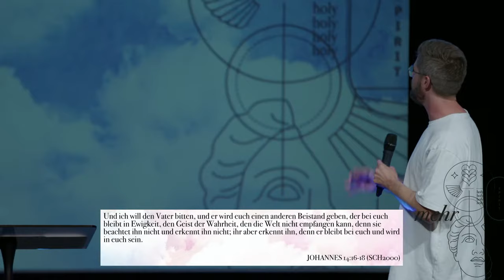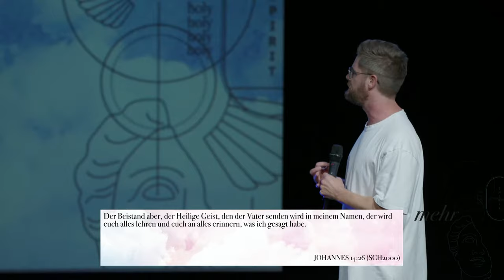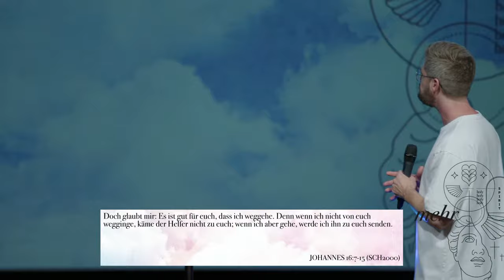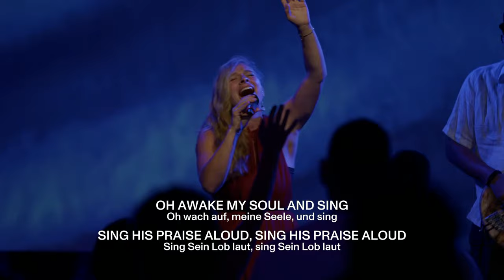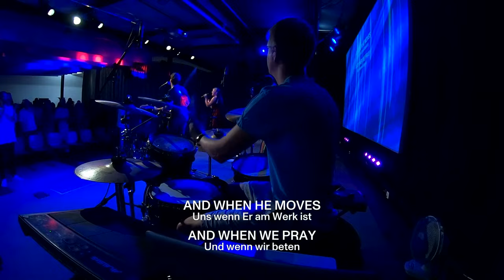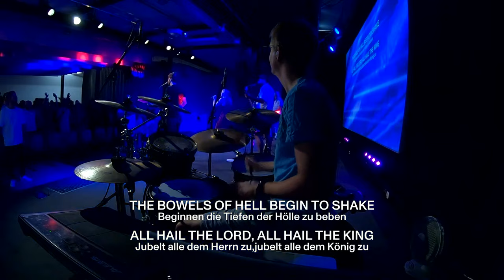UPGRADE (GOD MODE) // SERIE: MEHR #2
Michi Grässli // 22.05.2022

Hast du dich schon einmal gefragt, ob es im christlichen Leben MEHR gibt als das, was du gerade erlebst? Die Kirche des ersten Jahrhunderts erlebte viele Wunder. Wenn Gott Kraft durch den Heiligen Geist versprochen hat, wo ist diese Kraft dann jetzt und was hat sie mit dir zu tun?

Diese Serie stützt sich auf die Aussagen der Bibel über die am meisten missverstandene Person des dreieinigen Gottes: die Person und das Wirken des Heiligen Geistes. Lass dich herausfordern und ermutigen!

INHALT
0:00 Predigt
50:51 Letzter Worship-Song
55:42 Verabschiedung
58:15 Outro